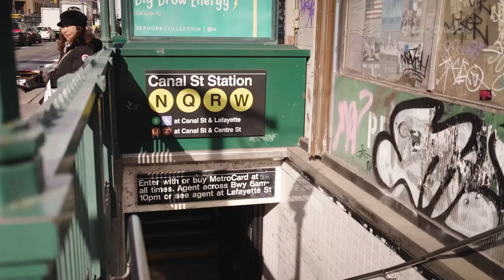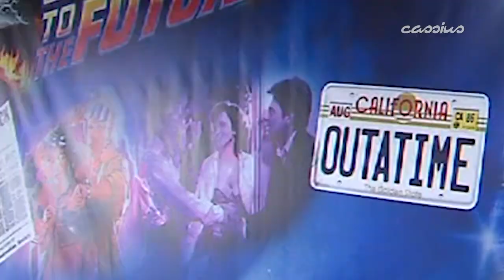Fresco of Stadium Good Talks 1980’s Sneaker Culture | The Sneaker Game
Hip-Hop Wired linked back up with Fresco, Editorial Producer of sneaker consignment destination Stadium Goods, and he dropped knowledge on how 1980’s sneaker culture continues to influence the game in 2020.

[SOCIAL LINKS]

[CHANNEL]

HIP-HOPWIRED delivers daily hip-hop music news, videos and streaming tracks from your favorite rap artists, plus the latest political and fashion news—including the hottest sneakers to hit the street.